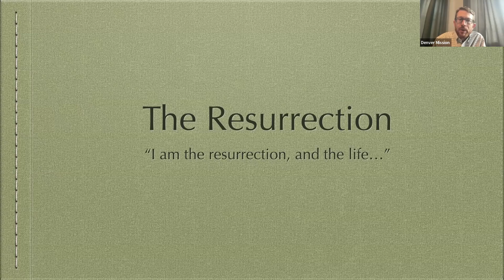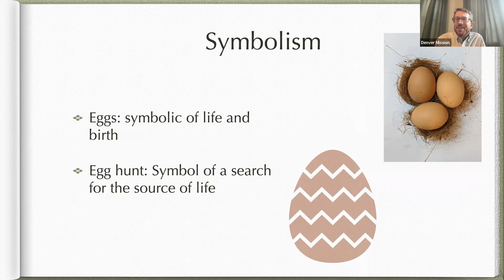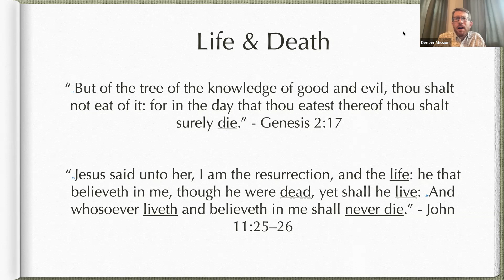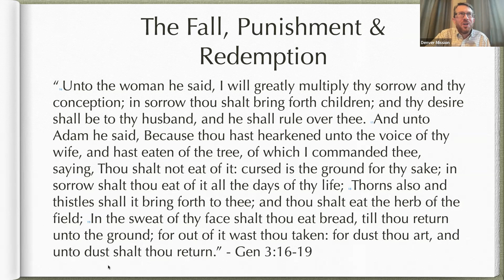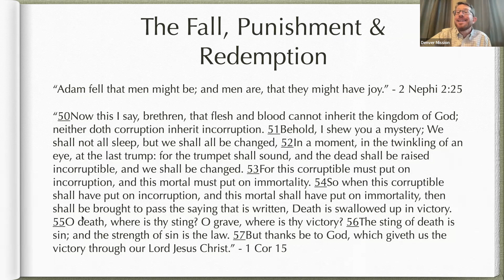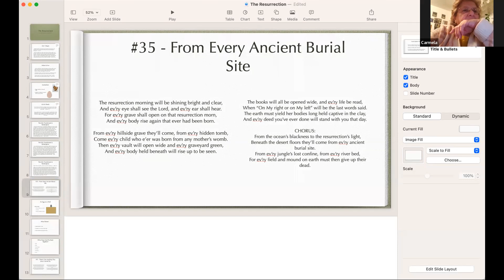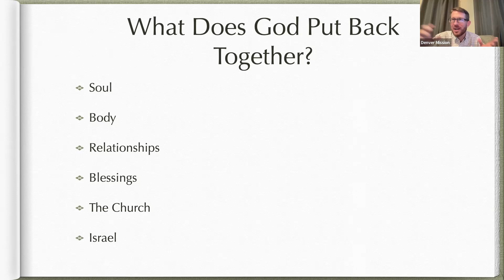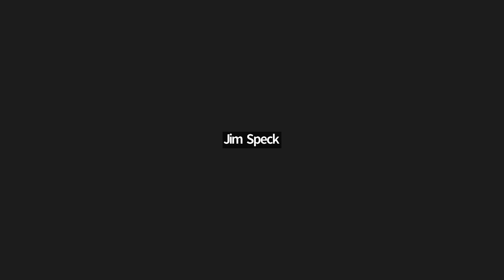Friday Night 4.7.23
Resurrection - “I am the resurrection, and the life…” - John 11:25